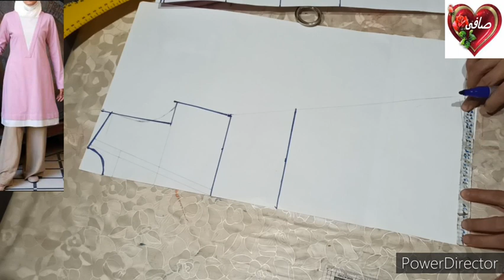قص وخياطة فيست مرد سبعة بناء على طلب أحدى المتابعات